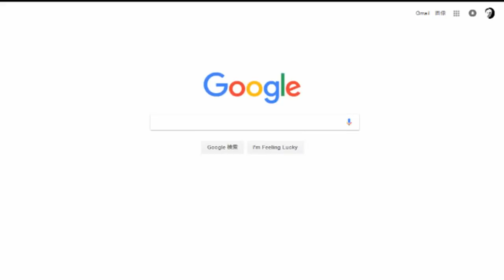彼女(のりこ)と連絡が取れない・・・(暴露あり)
①ドレの深夜食堂から凸　29:15
②のりこ凸(暴露)　1:14:40

２次利用する場合、この動画のURLを貼って頂ければ我道の報告や許可を取らずに再利用する事ができます。